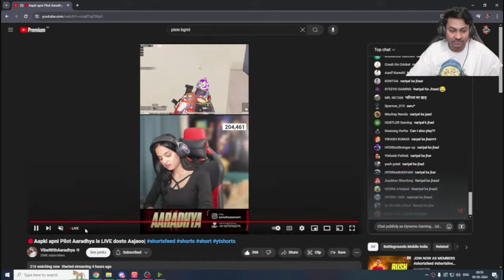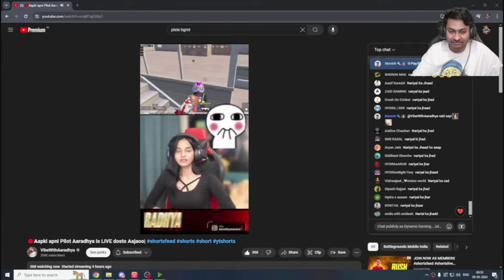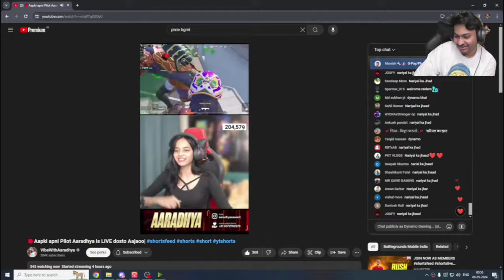Dynamo Funny Raid On Aaradhya 🤣 | Hydra dynamo Raid | Aaradhya Gaming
Credit - @DynamoGaming

dynamo gaming
dynamo gaming live
Hydra dynamo
dynamo raid On his sister
dynamo funny raid on his sister
Hydra dynamo
Hydra eSports
Hydra highlights
Hydra eSports highlights
Hydra lineup
Hydra new lineup
Hydra with godlike
Hydra raid aaradhya
dynamo raid aaradhya
dynamo raid on aaradhya gaming